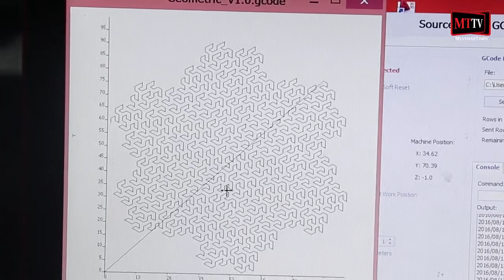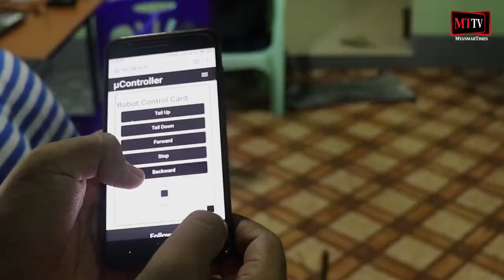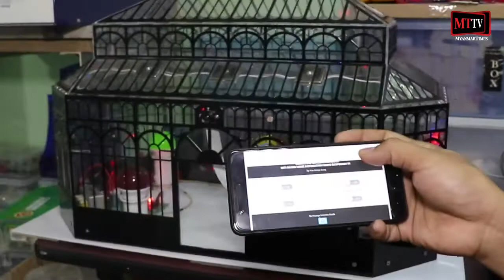Documentary of Phoewa Science on The Myanmar Times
မေ - ၆၊ ၂၀၁၉ တုန်းက The Myanmar Times ကနေ Phoewa Science ကို လာရောက် ရိုက်ကူးခဲ့တဲ့ Short Documentary လေးပါ။
"လူငယ်ဖန်တီးသူတို့ ဦးဆောင်တဲ့ Phoewa Science" ဆိုတဲ့ ခေါင်းစဉ်နဲ့ The Myanmar Times Page မှာ အောက်ပါအတိုင်း ဖော်ပြခဲ့ပါတယ်။

ပစ္စည်းအသစ်အဆန်းဖန်တီးရတာ ဝါသနာပါတဲ့ လူငယ်တွေ ဦးဆောင်ဖွင့်လှစ်ထားတဲ့ Phoewa Science ဟာ ယခုအခါမှာတော့ ဖွင့်လှစ်ထားတာ (၂)နှစ်ရှိပြီဖြစ်ပြီး တကယ့် လက်တွေ့ အသုံးပြုနိုင်တဲ့ Product တစ်ခု ဖန်တီးဖို့ ရည်ရွယ်ချက် ရှိနေပါတယ်။

နယ်ဘက်က ဝါသနာရှင်လူငယ်တွေအတွက်လည်း အခမဲ့သင်တန်းပေးတာတွေ ရှိသလို ပညာကြေးနဲ့ သင်တန်းဖွင့်တာတွေလည်း ရှိပါတယ်။

Makers' Space တစ်ခုဖြစ်တဲ့ Phoewa Science အကြောင်းကို Myanmar Times (MTTV) က သွားရောက် ရိုက်ကူးထားပါတယ်။

သတင်းနှင့် ရိုက်ကူး - ဆုပန်နိုင်
တည်းဖြတ် - ဆုပန်နိုင်